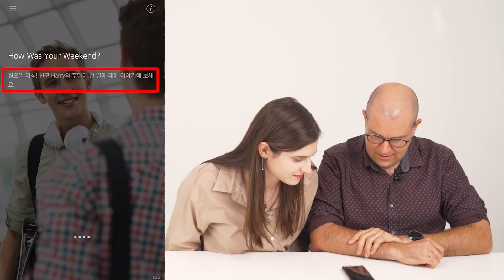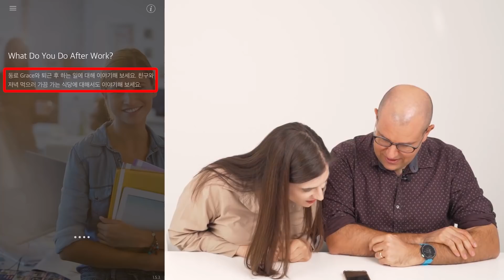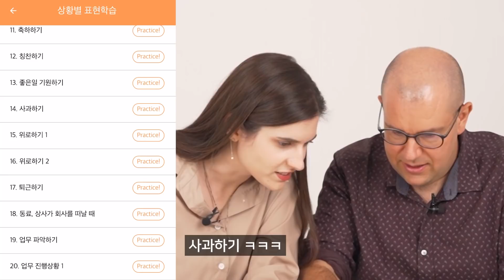외국인들도 놀랐다! AI튜터의 충격적인 기술력!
★AI튜터 무료 체험 이벤트★
한달 무료 체험하고 AirPod Pro 받자(↓클릭↓)

(※구글/앱스토어에서 AI Tutor 검색 후 다운로드도 가능합니다.)

★AI튜터 인스타 계정★
재미있고 유익한 영어표현을 볼 수 있는 단 하나의 기회!